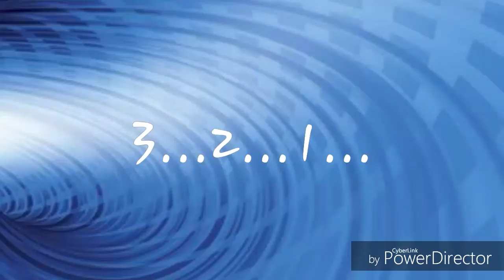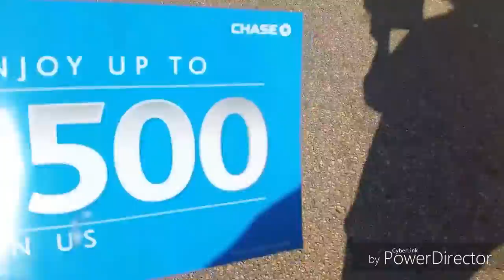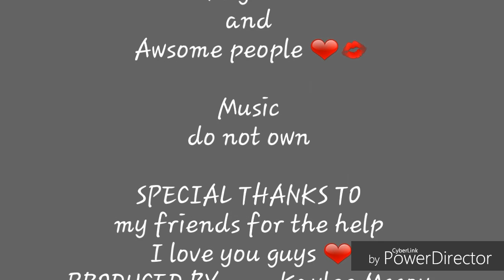GQS: Harley quinn ' s adventure in daily life ep.1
Harley takes a camera man and makes her own video vlog about how she got to this new world. More to come so enjoy.